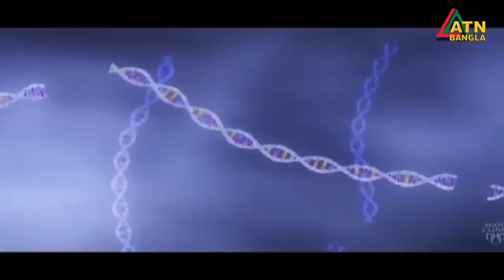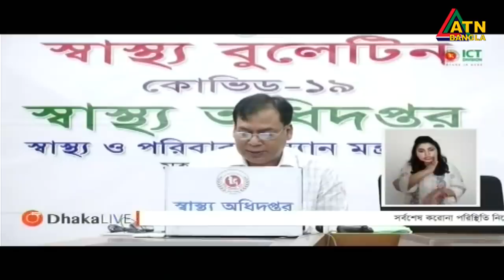এটিএন বাংলা সকাল ১০টার সংবাদ । 19.06.2020 | ATN Bangla 10 am News